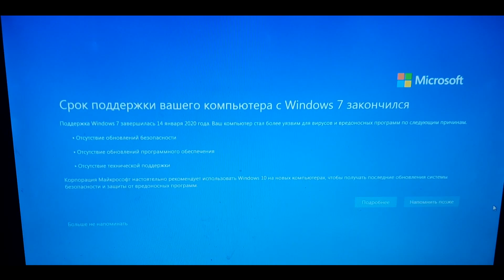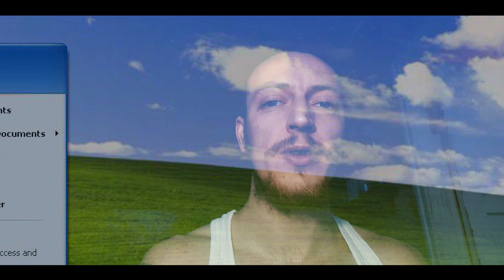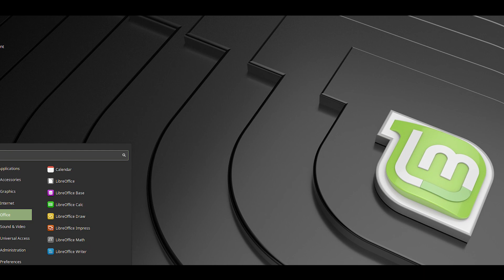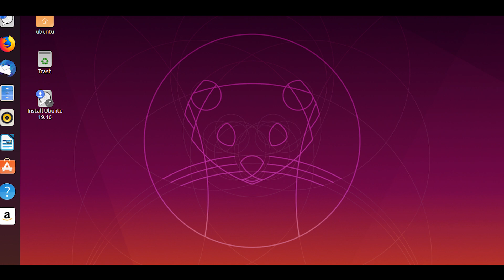Поддержка Windows 7 закончилась. Неужели ей конец?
Не так давно microsoft прекратили поддержку легендарной операционной системы WINDOWS 7, почему, что это значит, что теперь делать, на чем отразиться, можно ли пользоваться? И многие другие вопросы рассмотрим в данном ролике.
"Какая судьба ждет windows 7" - прогноз